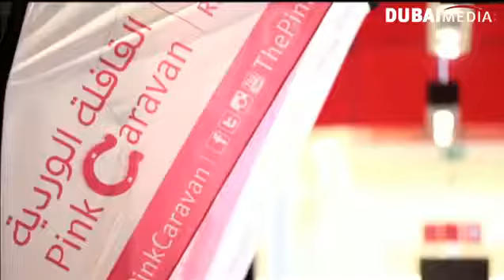اغلى برجر في العالم بسبعة آلاف دولار 2015